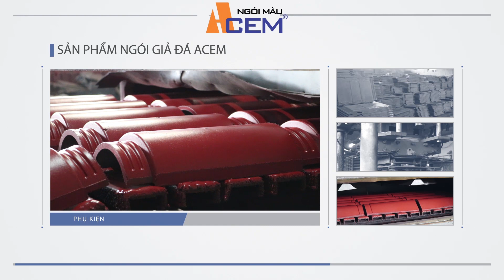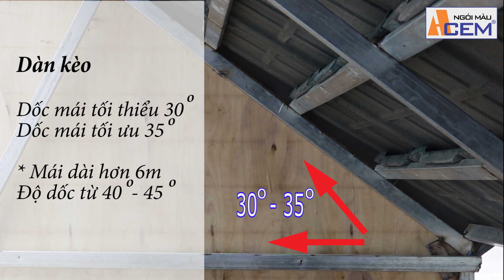NGÓI MÀU GIẢ ĐÁ ACEM - GIỚI THIỆU VÀ HƯỚNG DẪN LỢP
Độc đáo - hiện đại - giá thành phải chăng
Đó chính là những ưu điểm quan trọng nhất của ngói màu giả đá ACEM mang tới cho khách hàng ngói lợp nhà chất lượng đi đôi cùng giá thành

Ngói xi măng/ ngói không nung/ngói bê tông màu ACEM là thương hiệu duy nhất tại Việt Nam bảo hành màu 10 năm cho khách hàng

Web: acem.vn

An modern home can not lack a suitable roof tile
And ACEM's imitation stone roof tile can meet all your needs
Unique - modern - cheap price